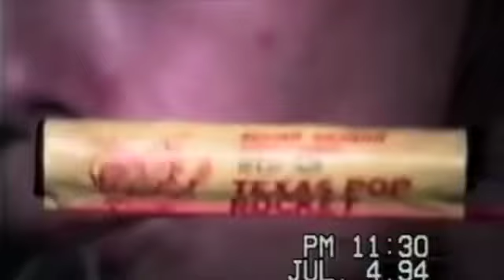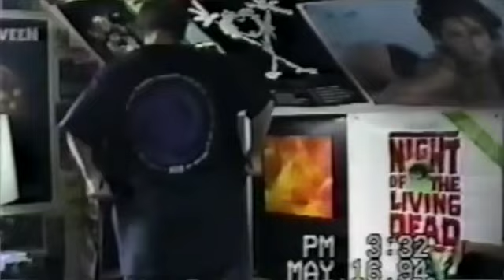Avoidant Attachment - Howenowbrowncow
Ah, the pull of nostalgia.. 🥹 this clip for my new track, 'Avoidant Attachment' (Out Friday May 12th) is put together using VHS footage I found on Youtube. It features a group of kids enjoying their summer somewhere in American suburbia circa 1994. It might as well have been me.. 📹❤️